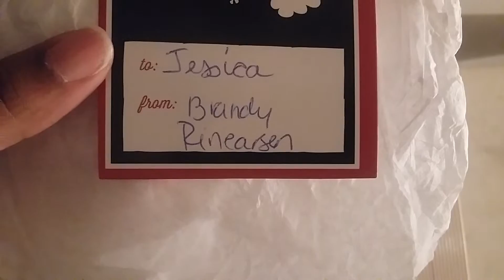Happy Mail from Brandy Rinearson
Hello Everyone!!!
   Welcome back. I pray your Christmas was awesome!!! I received some awesome surprised happy mail from Brandy Rinearson. YAY FOR ME!!!

Be Blessed.